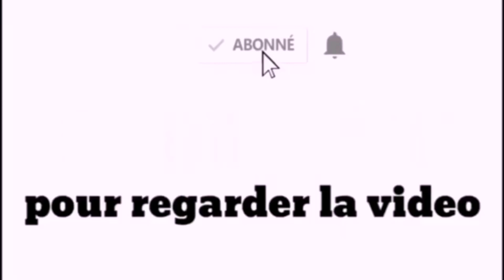Réfection des carreaux de la Grande Mosquée de Touba par la famille Kebe